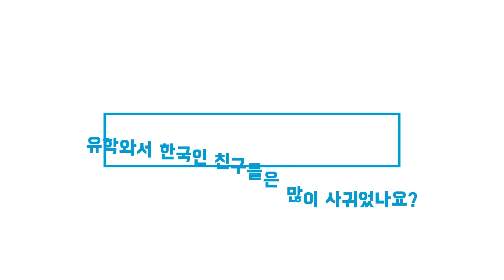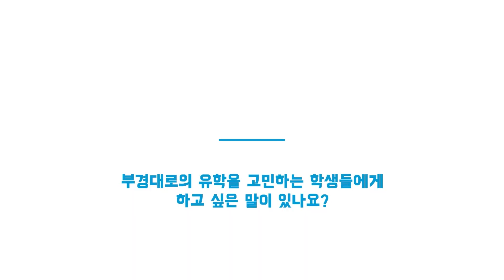직접 경험한 유학생들이 말하는 부경대는...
직접 경험한 유학생들이 말하는 국립 부경대학교는...

제작: 부경대학교 신문방송학과 배경준, 김창휘, 손세은, 정나라, 류승희(캡스톤디자인)